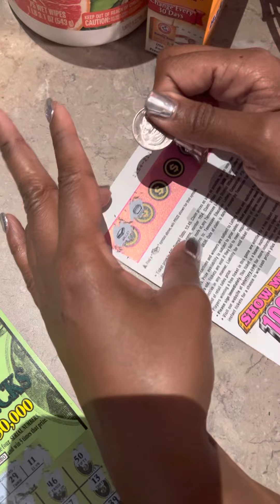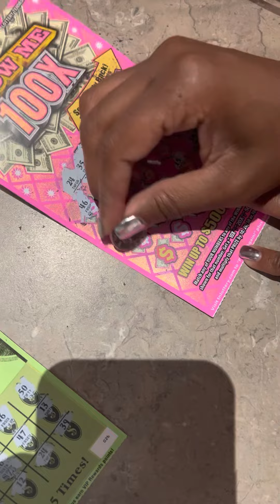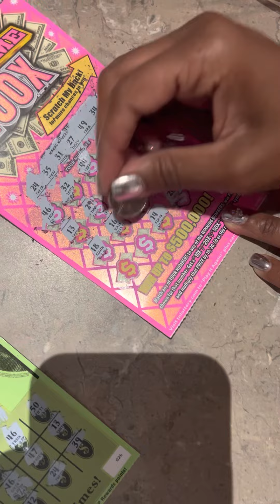Trying our luck 2